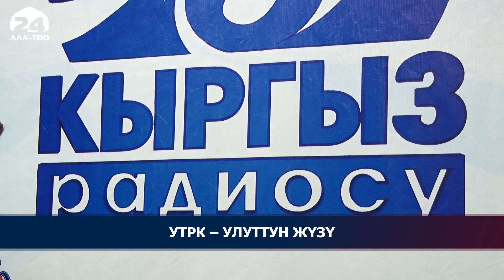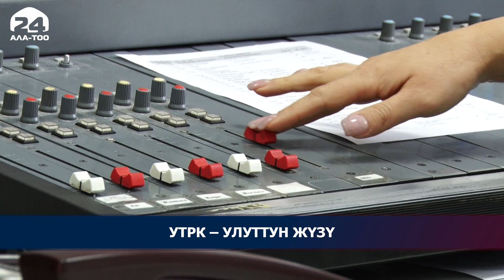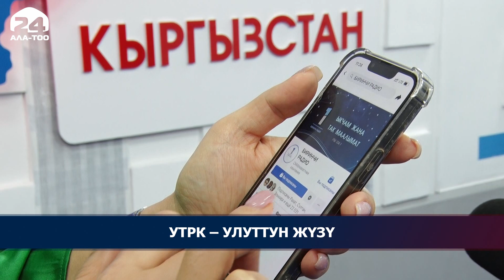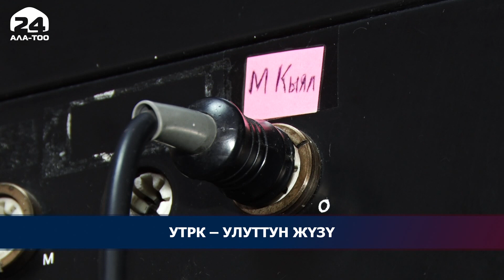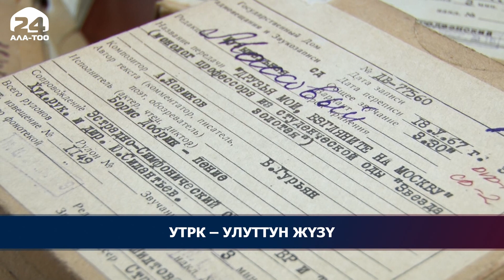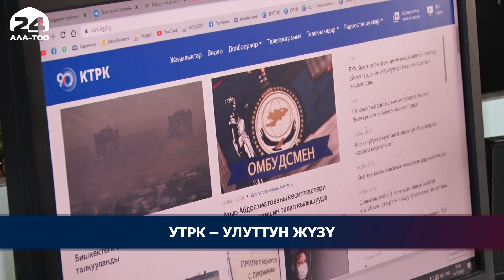УТРК - улуттун жүзү